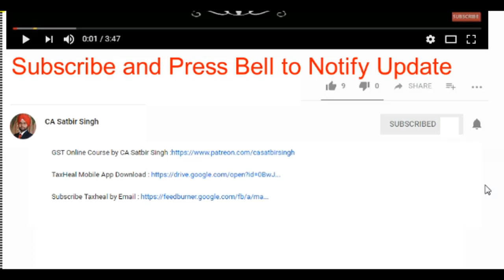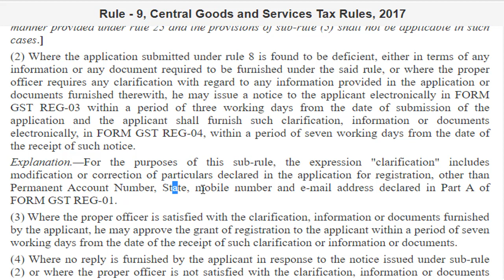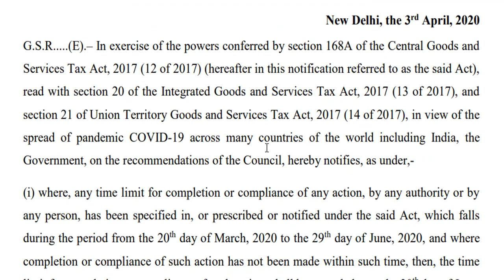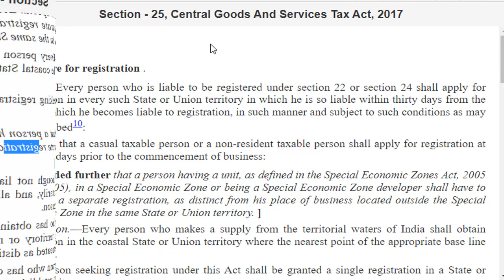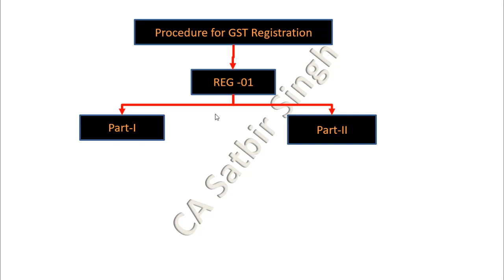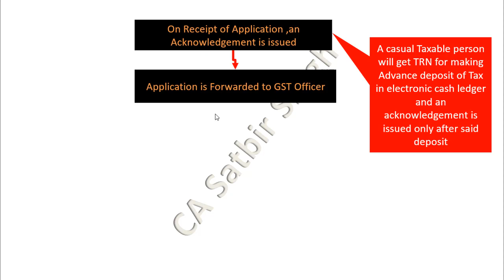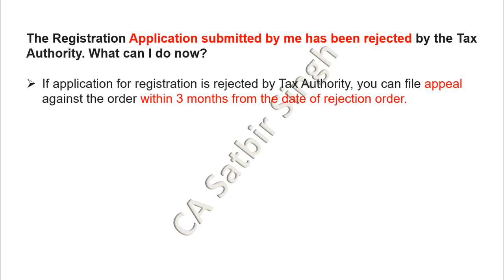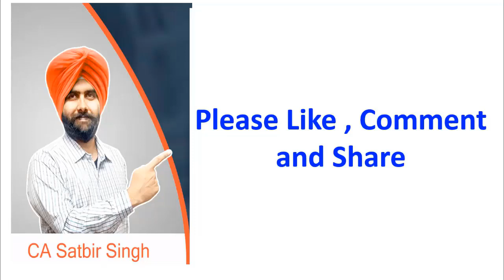GST Registration in 3 days I CA Satbir Singh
In this Video you will learn Complete GST Registration Process
0:00 GST Registration procedure
0:35 GST registration within how many days ?
3:12 Notification No 35/2020 Applicability on GST Registration and regarding extension of time for GST officer to issue Notice
4:48 Procedure for GST Registration
7:24 Complete Procedure for GST Registration with infographics and Flow chart
10:26 How to file appeal if GST registration cancelled by GST officer